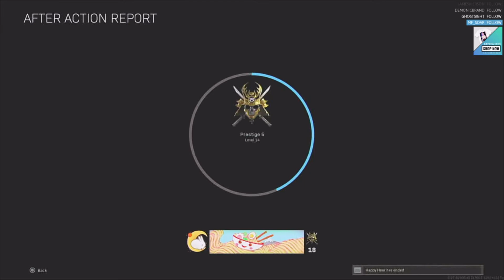Entering the Matrix with the ISO | Call of Duty: Modern Warfare 2019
Everything you have watched above was taken from my Twitch! Come by and watch sometime, I'm live every Monday, Wednesday, and Friday. See you there!

The campaign follows a CIA officer and British SAS forces as they team up with rebels from the fictional country of Urzikstan, combating together against Russian forces who have invaded the country. The game's Special Ops mode features cooperative play missions that follow up the campaign's story.

Links

Equipment

PC: ASUS VivoBook 15
Microphone: TONOR USB Microphone Kit
Headset: BENGOO G9000 Studio Gaming Headset
Capture Card: AGPTEK Gaming Capture Card

Credits